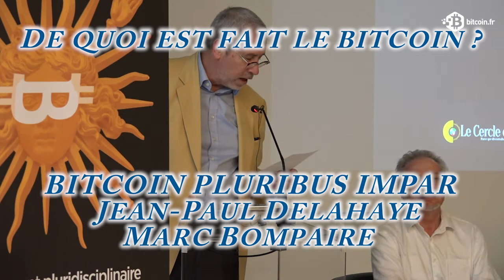BITCOIN PLURIBUS IMPAR | De quoi est fait le bitcoin?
Jean-Paul Delahaye (mathématicien, professeur d’informatique à Lille 1)
•Marc Bompaire (archiviste-paléographe, Directeur de recherches au CNRS, Chaire de Numismatique à l’EPHE, Directeur de la Revue Numismatique)